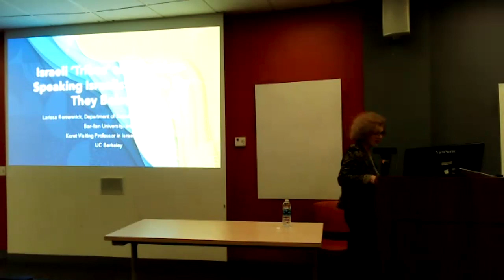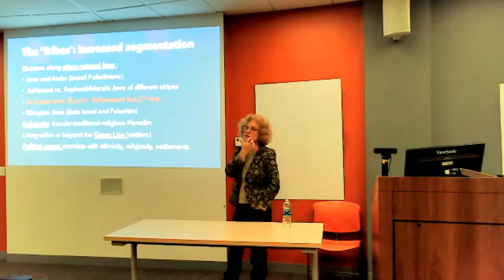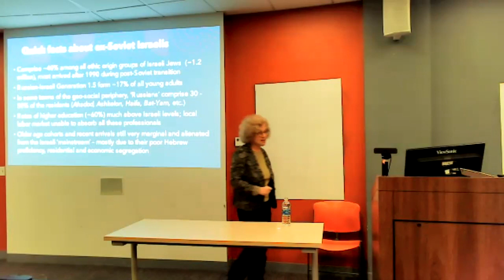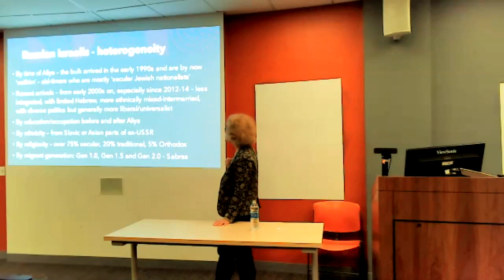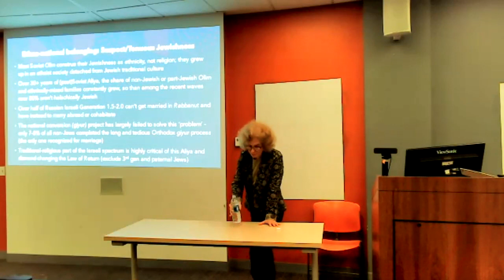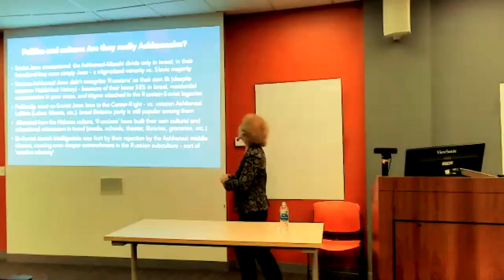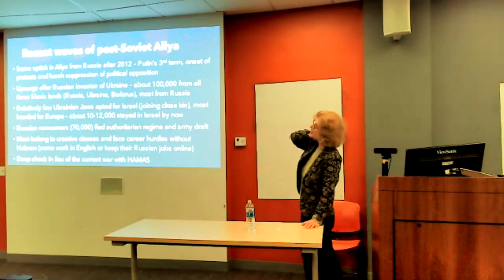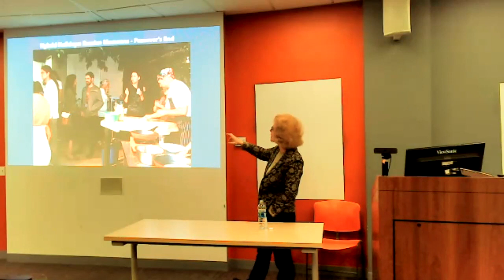The Sixth Tribe? A Socio-Cultural Sketch of ‘Russian Israel’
The Department of International Literary and Cultural Studies, the Hebrew Program, the Russian Program, and the Fletcher Russia and Eurasia Program at Tufts University held a conversation about Russian speakers in Israel with Larissa Remennick, Professor of Sociology at Bar-Ilan University.

The socio-cultural and political divisions in modern Israel are often described by the trope of the Five Tribes: Ashkenazim, Mizrahim, Haredim (Ultra-Orthodox), Black Ethiopian Jews, and Israeli Palestinians. Over one million Israelis of former Soviet origin fall in between these ‘tribes,’ forming an ethno-cultural and linguistic community of their own. The lecture began with a short overview of the overall history of Jewish immigration to Israel yet will primarily concentrated on the discussion of the multiple social, cultural, and political impacts that the ‘Great Russian Aliya’ – put in motion by the Soviet collapse and post-communist transition – has made on the Israeli society today. The speaker elaborated on the integration dynamics of Russian-speaking Israelis over the last 30+ years and touch upon these dynamics in light of the recent wave of the Israeli-Palestinian conflict.